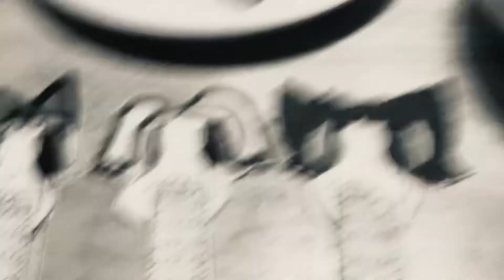Wither 3 Part 816 (2022)